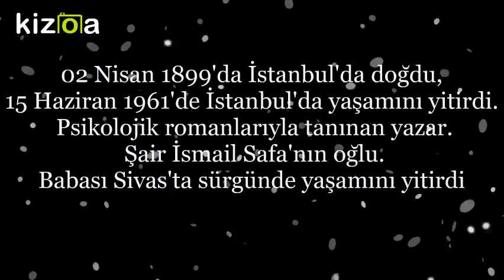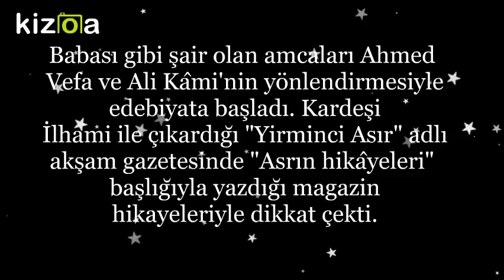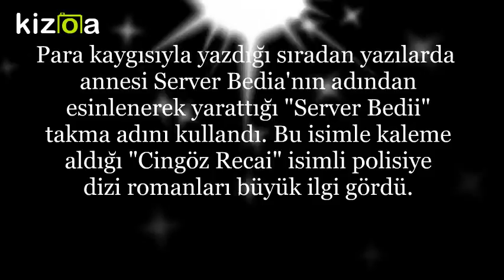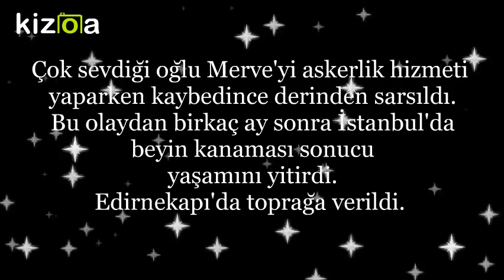slayt yapma Movie Maker - Kizoa Video Düzenleme Programı: PEYAM